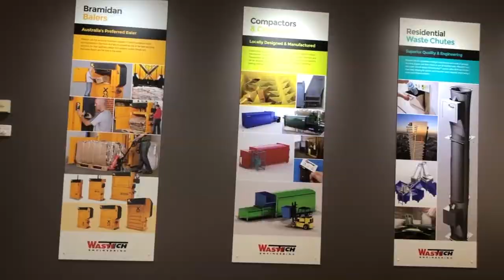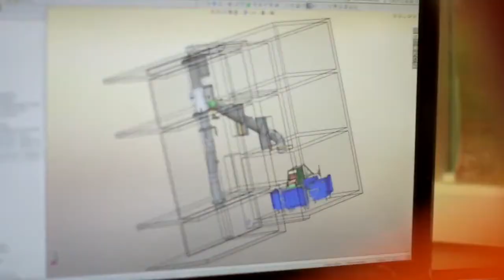Welcome to Wastech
We are an Australian design, engineering and manufacturing company that services the waste management and resource recovery sectors across Australia and New Zealand.

Our extensive product range and end-to-end service offerings support a diverse range of businesses big and small, and governments local to federal, that are seeking technology-enabled solutions to effectively manage waste and resources and drive efficiency.

We have been at the forefront of Australian engineering innovation for more than 25 years and continuously strive to improve our products and services through investment in research and development, adoption of best-practice design and the procurement of high-quality technology and materials. We implement a quality-focused, lean manufacturing model in design and production so that we can reduce wastage and unnecessary use of materials.

Our commitment to sustainability also extends to our energy consumption with all our products fabricated using power sourced from our own 85kw solar array. This efficient product development process means we can pass savings onto customers while also helping the environment.